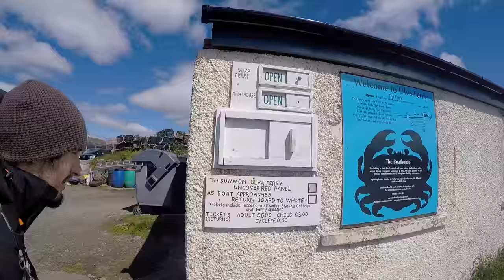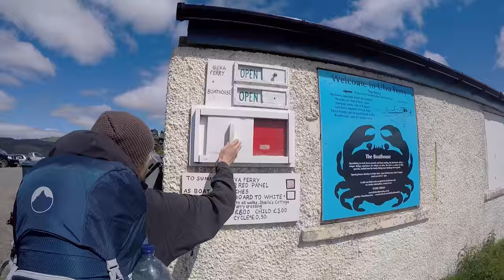Van Life Vlog - Wildcamping on Ulva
Hot weather + Ulva = WILDCAMPING!

We whipped out our new MSR Hubba Hubba tent, Mountain Warehouse Microlite 1400 sleeping bags, pots, pans, and other camping necessities for a night of wild camping on the quiet island of Ulva.

With hot and sunny weather in Scotland you'd be a fool to miss out on a day like this, especially as the clouds descended swiftly the next morning...